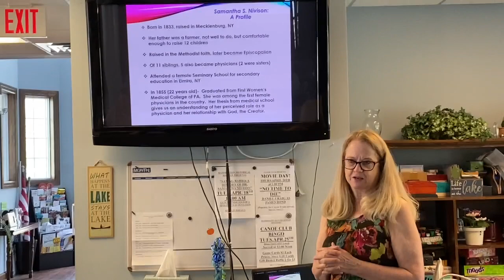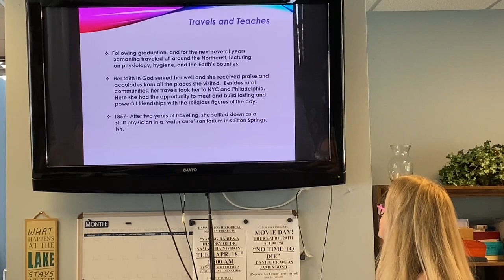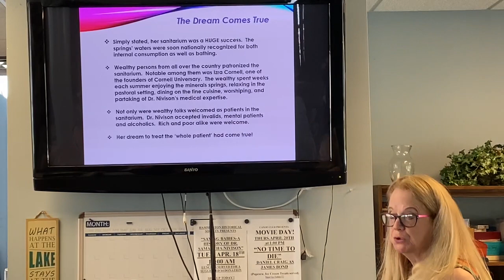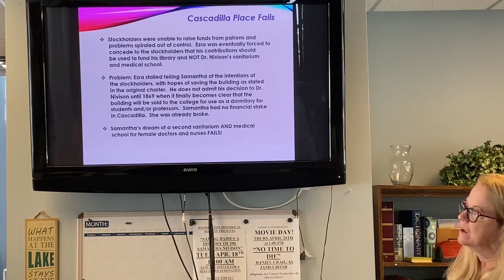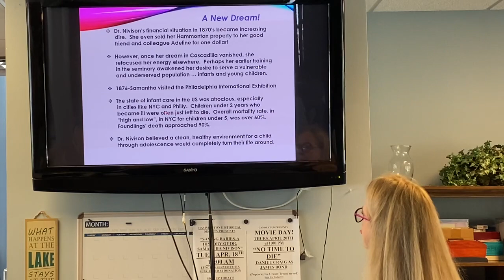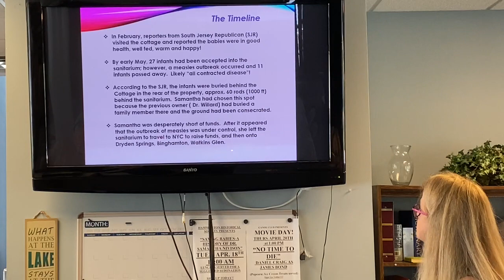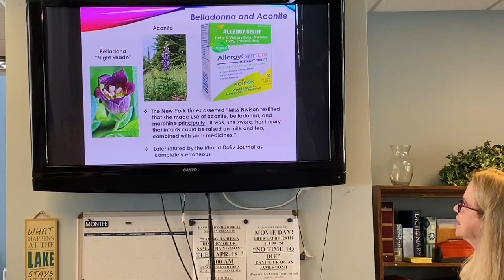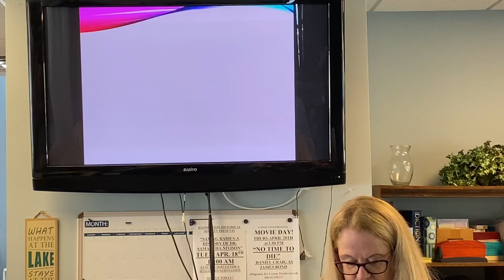Dr. Samantha S. Nivison, 19th Century Healer and Sanitarium Founder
Dr. Samantha S. Nivison, a 19th Century healer and founder of the Summit Grove Place Sanitarium was the subject of a presentation given by Deborah K. White at 7 p.m. on March 2 at the Hammonton Canoe Club. The presentation was part of the Historical Society of Hammonton 2023 Speaker Series.

Dr. Samantha S. Nivison, a 19th Century Healer and Founder of Hammonton’s Summit Grove Place Sanitarium, was one of Hammonton’s most notable, and possibly maligned, residents of the late 1800’s. Dr. Nivison fought to save the most vulnerable, including foundlings from New York and Philadelphia, but was cast off by “proper” Victorian society. A pioneering female physician at the forefront of holistic care, Dr. Nivison’s story is largely unknown and misunderstood by many.

Our featured speaker is Deborah K. White, HSH’s Museum Curator and retired respiratory therapist and pulmonary function technologist. Deborah previously supervised the Pulmonary Function Lab at the St. Louis Children’s Hospital & Mercy Hospital in St, Louis. Deborah earned her BS in Forest Zoology from SUNY College of Environmental Science and Forestry (Syracuse University) and an AAS in Respiratory Therapy from SUNY Upstate Medical College (Syracuse, NY). She has contributed to and authored several chapters and peer-reviewed articles on pediatric pulmonary function testing, respiratory physiology, and SIDS (Sudden Infant Death Syndrome).